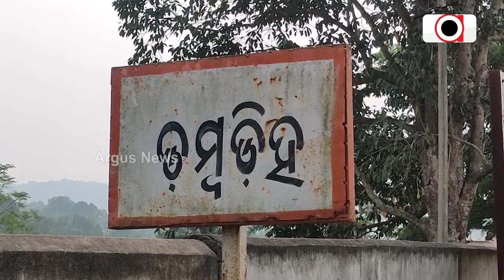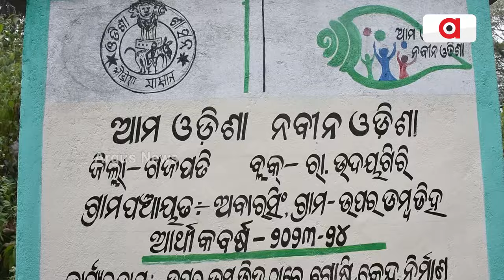ଡମ୍ବଢିଅବାସୀଙ୍କୁ ଆମ ଓଡ଼ିଶା ନବୀନ ଓଡ଼ିଶା ନାଁରେ ପ୍ରତାରଣା | Ama Odisha Naveen Odisha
ପୁଣି ସାମ୍ନାକୁ ଆସିଲା ଗତ ବିଜେଡି ସରକାରର ଆଉ ଏକ ମିଛ । ଡମ୍ବଢିଅବାସୀଙ୍କୁ ଆମ ଓଡ଼ିଶା ନବୀନ ଓଡ଼ିଶା ନାଁରେ ପ୍ରତାରଣା । ଦୀର୍ଘ ବର୍ଷ ପରେ ବି ଗାଁରେ ନିର୍ମାଣ ହୋଇପାରିଲାନି କମ୍ୟୁନିଟି ଗୃହ । ନିଜେ ଟଙ୍କା ଖର୍ଚ୍ଚ କରି ପାହାଡ କାଟି ଗୋଡି, ମେଟାଲ୍ ଆଣିଥିଲେ ଗ୍ରାମବାସୀ । ନାଁକୁ ଫଳକ ଲଗାଇ ଲକ୍ଷ ଲକ୍ଷ ଟଙ୍କା ଚଳୁ କରିଦେଇଥିବା ଅଭିଯୋଗ ।